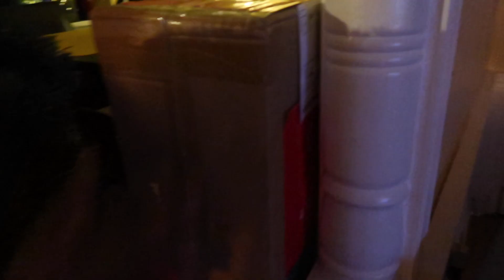VLOGMAS DAY 4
TODAY IS VLOGMAS DAY 4 LETS GET IT